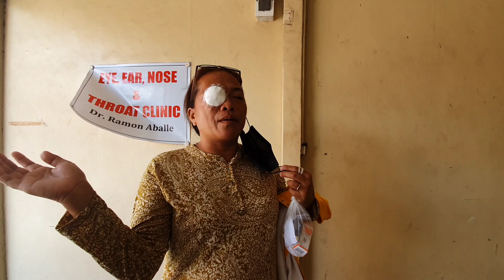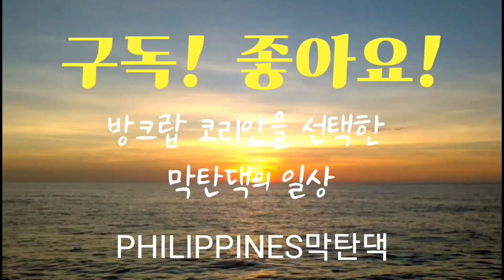필리핀, 세상을 깨끗하게 볼 수 있도록 수술해 주신 조성진님 감사 드립니다.